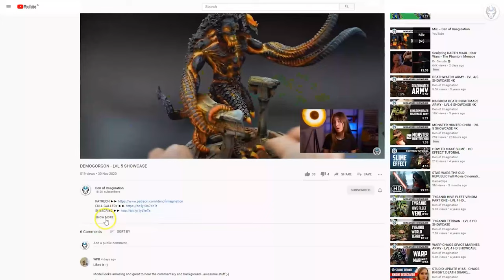ELDAR COMMANDO - LVL 4/5 MINIATURES SHOWCASE 4K